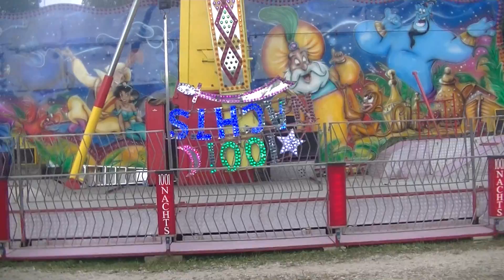ДЕНЬ ГОРОДА РЕЗЕКНЕ 2019. КАРУСЕЛЬ АЛИБАБА